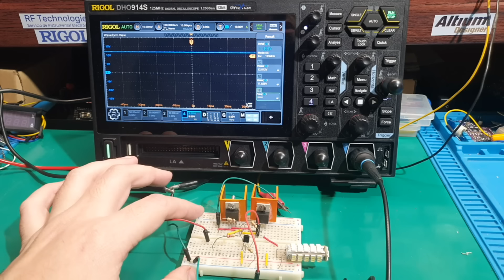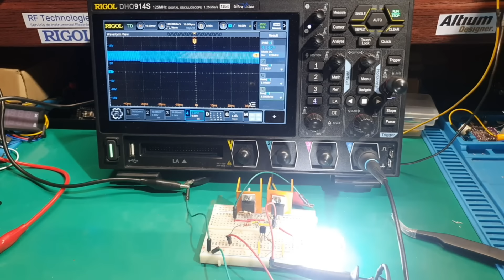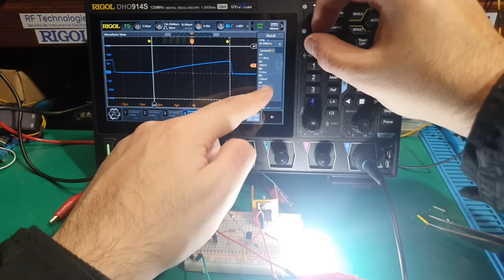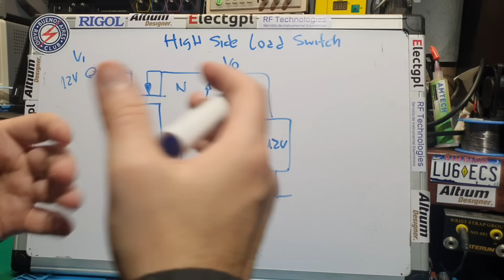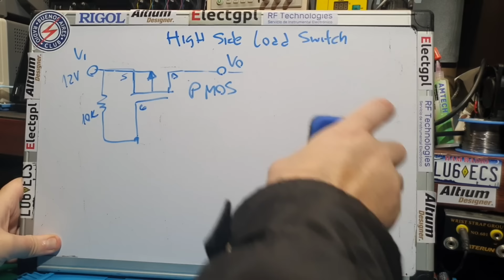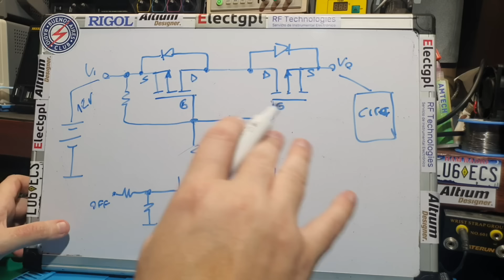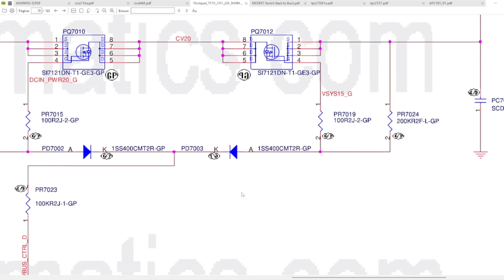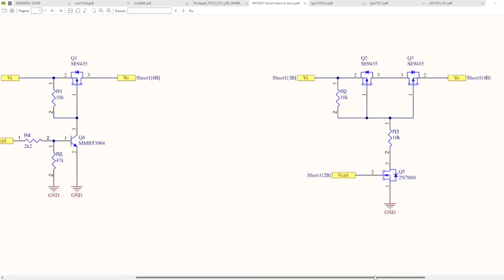Power Switch MOSFET Bidirectional High Side | Switch DCDC Laptop | Sponsor Altium365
Si te ha gustado el vídeo te invito a dejar un Like y también a Suscribirte para no perderte los nuevos videos!, esto ayuda al canal a crecer y a invertir en nuevos productos para mostrarles a ustedes.

DONACIONES: (GRACIAS!!!)
Para el mundo: